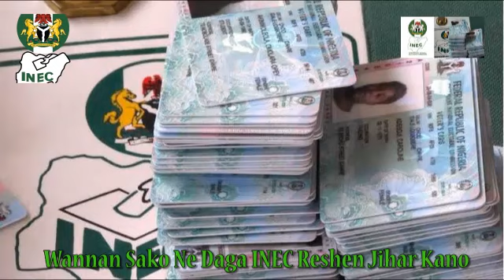Babu shakka, mallakar katin zaɓe hanya ce da za ka zaɓi yancin ka